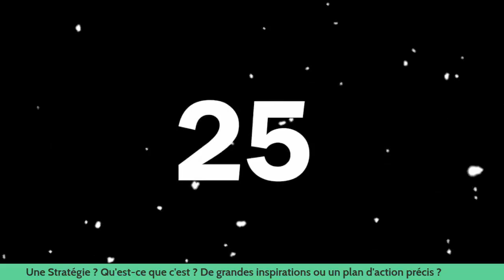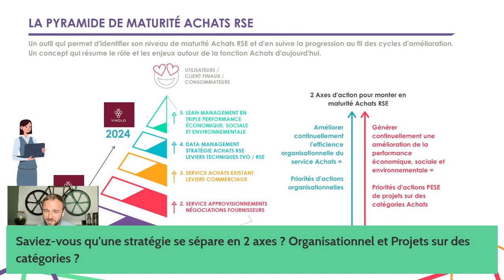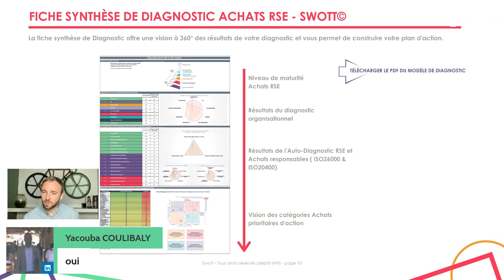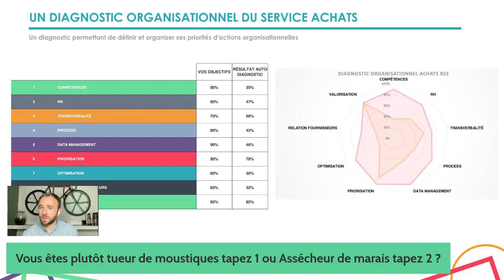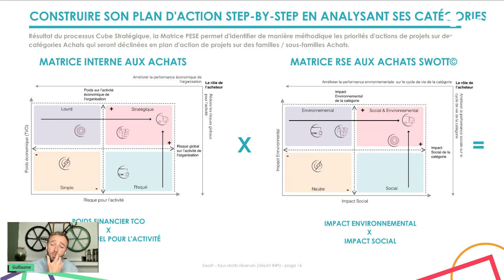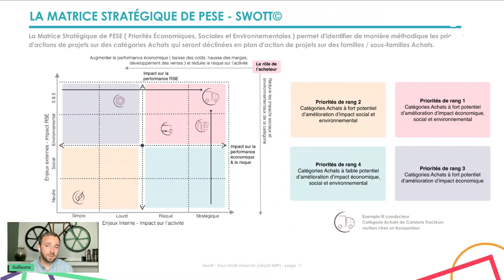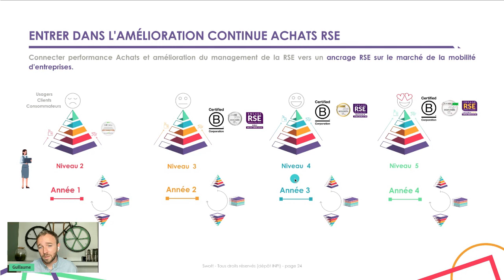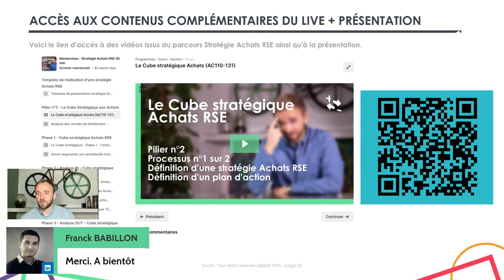[ WEBINAIRE ] Comment construire une Stratégie RSE aux Achats step by step ? Méthode et Outils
Bonjour les Achats  !

// Informations Utiles //

Un plan stratégique est essentiel pour chaque organisation Achats. Il vous permet, ainsi qu’à votre équipe, de voir la direction que vous voulez donner à votre organisation et la façon de vous y prendre pour atteindre vos objectifs.

Or, le risque ici est de consacrer beaucoup de temps à la planification stratégique pour finir par se retrouver avec un plan qui n’est pas considéré ou qui n’est consulté qu’une fois par an. Cette situation découle souvent du fait que le plan lui-même n’est pas construit et rédigé correctement.

Nous discuterons de :

䷢ - Comment structurer step-by-step, une stratégie qui mène à un plan d'action organisationnel et de projets au sein de ses catégories directement applicable au cœur des organisations,

🧰 - Quelle est la boîte à outils requise pour structurer une stratégie Achats RSE quel que soit le niveau de maturité initial de son organisation

䷢ - Comment intégrer la RSE comme partie intégrante du processus et levier de génération de performance économique,

🚀 - Comment réaliser une présentation simple et efficace pour obtenir la validation et l'adhésion de toute une organisation